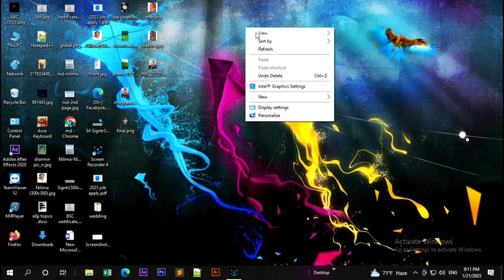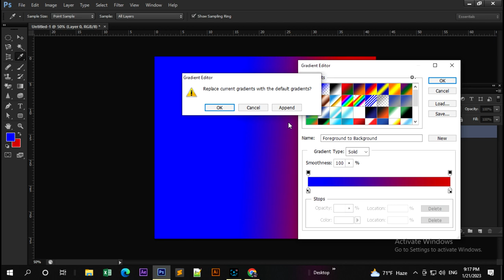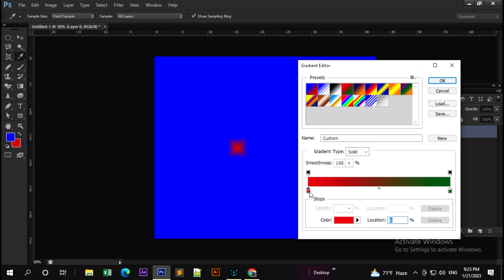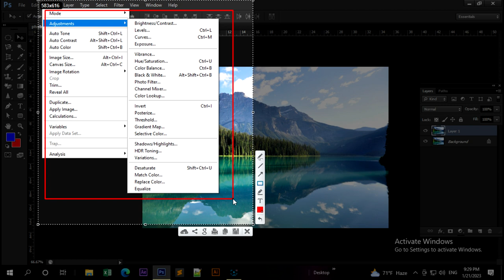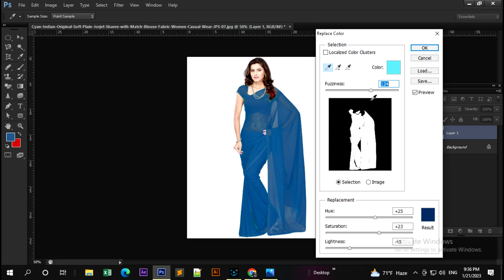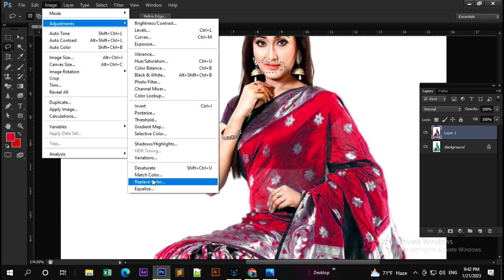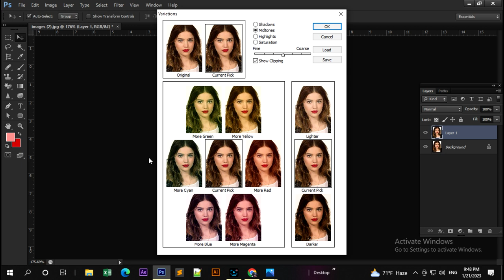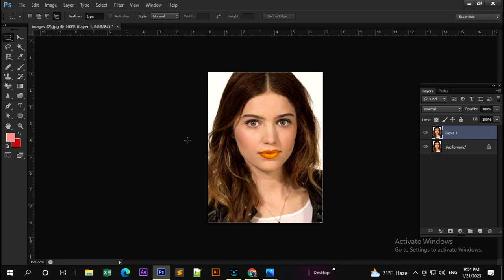How to image adjustment at photoshop full Bangla | Class-06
This video is so much important for you. Here i have discussed  about  image adjustment at photoshop, Color replace, color variance and gradient tools. which are so much impotent for Photoshop and graphic design. You can learn how to apply gradian color , How to photo adjust/
photoshop image adjustment tutorial / how to color replace and how to use selection tools for color replace. So watch my full video and keep practicing for good result.